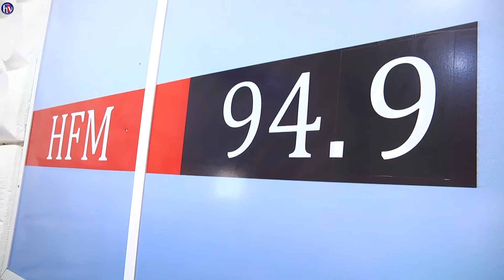"NYERERE KINARA WA UADILIFU NAUZALENDO -SANKWA